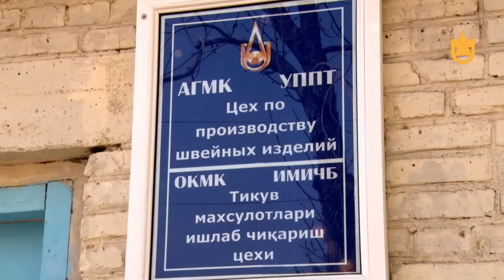TibbiyNiqoblar ishlab chiqarilmoqda